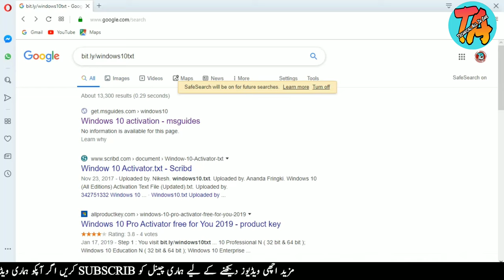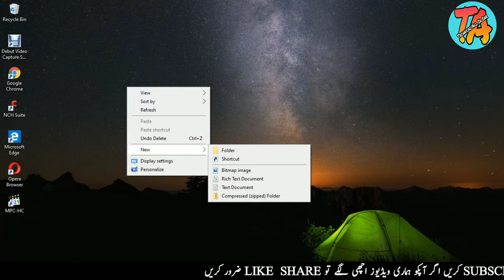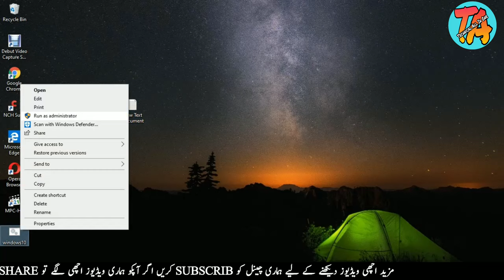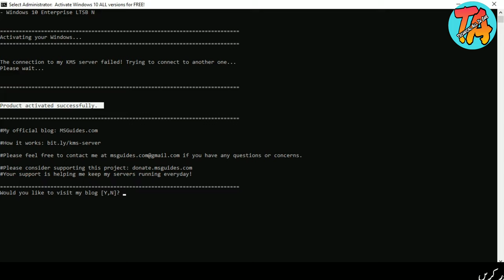How To Active Windows 10/8/ For Free 2020 Vere Essy Permanetly Active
How To Active Windows 10 /8 free simply